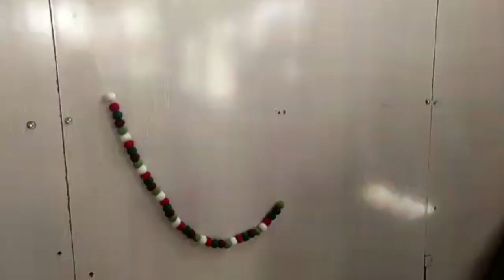How to make felt ball garland under 5 minutes - Really!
How to make felt ball garland under 5 minutes

Last year we published a view on how to make a felt ball garland the proper way. Lots of you liked it and thank you very much for that.

This time we are making another video on how to make felt ball garland the quick way.

We made this 2 meter felt ball garland within 5 minutes and this was done quite slowly so our viewers could understand.

So lets gets started!

Things you need to make felt ball garland.

1. Felt Balls

To make felt ball garland, you will need felt balls. Most commonly 2 cm felt balls are used to make felt ball garland. If you want to add bit of variations on your felt ball garland, try using some different sized felt balls like, 3cm or 2.5cm. And most importantly, choose the right colour combination of felt balls for your felt ball garland project. For this video, we have used 2 cm felt balls in some bright colours.

2. Cord or String

There is not hard and fast rules on what kind of cord or string you need to use when making a felt ball garland. We just recommend you to use something not that thick but strong enough to hold the felt ball garland. Typically, you can use nylon string, even fishing line, or cotton thread is great for this kind of project.

3. Needle

We advise you to use a tapestry needle with a medium to large head. It depends on the thickness of the string that you are going to use for your felt ball garland so needle with larger head is probably is a safer option.

4. Scissors

Any kind of scissors is good for this felt ball garland diy project.

5. Measuring Tape

This is a great tool to have to make sure you have the right length cord or string to make the felt ball garland. We advise you to have the string at least 20 cm longer than your planned felt ball garland. This allows you to make a loop or hook if you like, to hang the garland.

How To Make Felt Ball garland?

Step 1. Choose the right  colours
Make sure you decide on the colours before you begin your felt ball garland project. Just play around with the felt balls and put them in different colour orders until you are satisfied with the sequence. Make a note of the colours and the sequence on a piece of paper once you are completely satisfied.
As a guide, you will need about 15-20 felt balls for every 1 meter felt ball garland.

You can use this tool to get an idea on how many balls you need for different length felt ball garlands.

Step 2. Start threading
Measure the string or cord and make sure you have that extra 15-20cm extra length for later use. Once you have measured, cut the thread with the pair of scissors.
Make a little knot with your finger at the start of the thread like shown on the video.
Now just thread the needle, and string up your felt balls. Threading up the felt balls are fairly easy process. Just make sure you thread the felt balls from the centre.

Keep threading all the felt balls in the right color sequence until all the felt balls are threaded.

Step 3: Make another loop at the other end of the string
When you have finished threading all the felt balls through the string, remove the needle from the string and make a loop at the other end of the string.

Step 4: Spread the felt balls evenly on the string.
Now that we have all the felt balls threaded in the string and got loops on both ends of the string, it's time to hand the garland on the wall.
Once you've hung the garland on the wall, start spreading the felt balls evenly along the string .
It's really up to you, how much space you want to leave in between the felt balls when you thread them through the string. As a guide, we recommend you to leave about 3-4 fingers gap between the felt balls. See video for guide.

Step 5. Finishing
That's it. You have your felt ball garland ready.

The great thing about this garland is, once you've finished using it, you can alway re use the felt balls for other purposes.

Simply cut the string at on end and just remove the felt balls.

Thank you as always for supporting us.